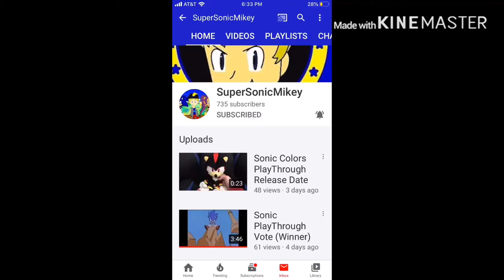Goku vs Superman. Epic Rap Battles of History REACTION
my linke to the razer website. anyway purchases made through here, i will get a cut of it. Original Video